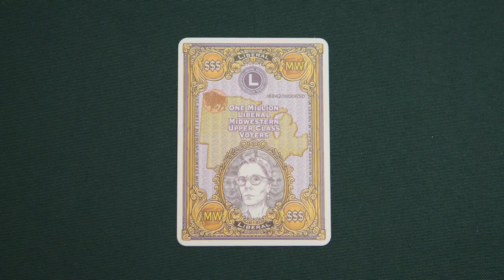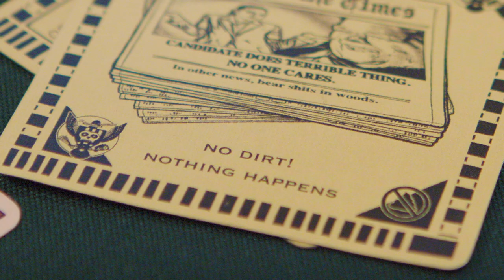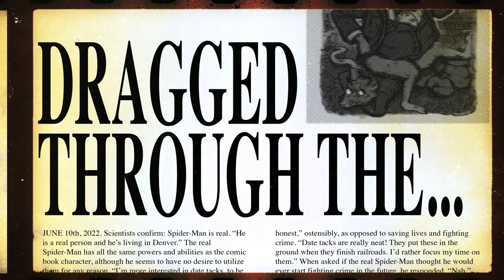MUD: the dirty game of American elections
MUD (or Money Undermining Democracy) is a simple but strategic card game where you play the role of a wealthy politician, attempting to "buy" an election. You choose just how corrupt you are and how much risk you're willing to take, while wielding a beautifully illustrated deck, full of references to old Americana design, political cartoons, and real political scandals.

No knowledge of politics or the USA is required. Pick up and play in 3min. Ages 14+. 2 to 6 players. Kickstarter is live on Oct 6, 2020, and ends election day (Nov 3).